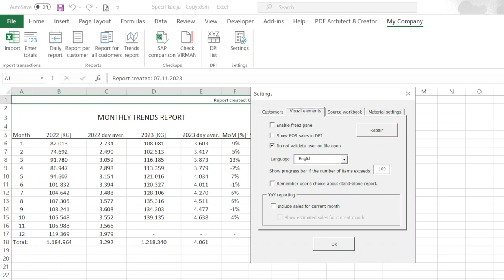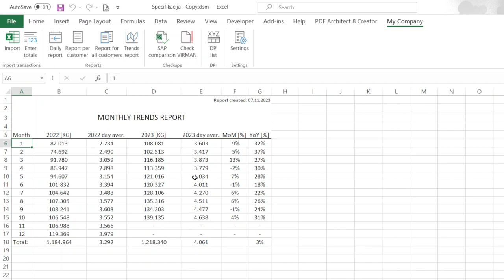VBA Excel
VBA programming in Excel. Short demo on generating YoY reports with the possibility of changing report details through predefined settings.